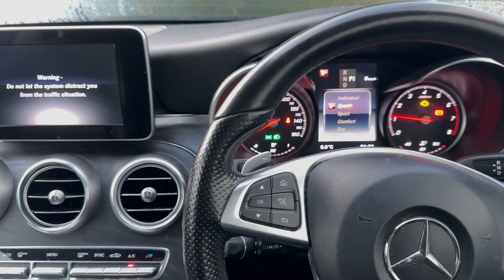REAL Day in the life of a UK Forex Trader (WEEKEND)